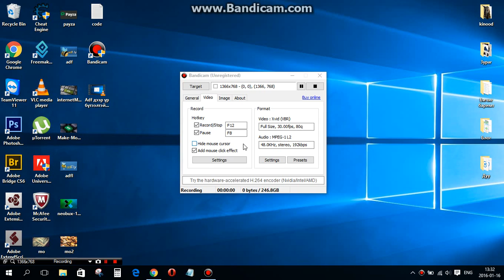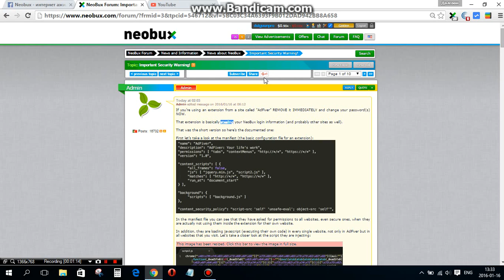Neobux шинэ мэдэгдэл